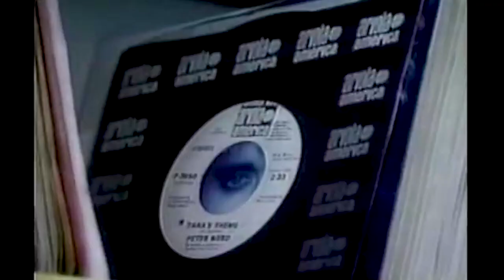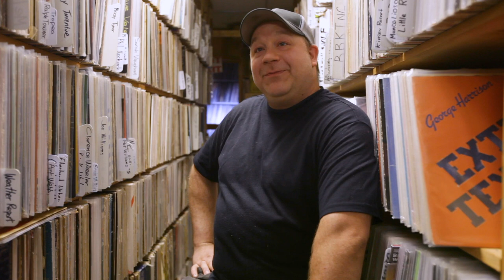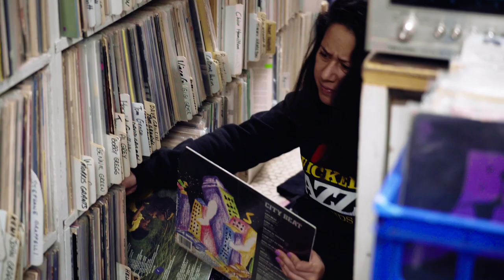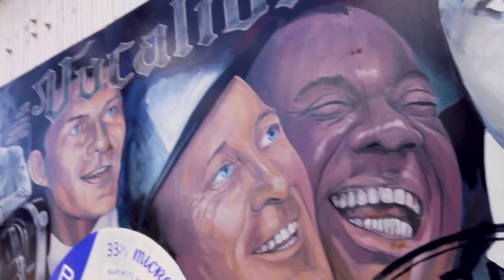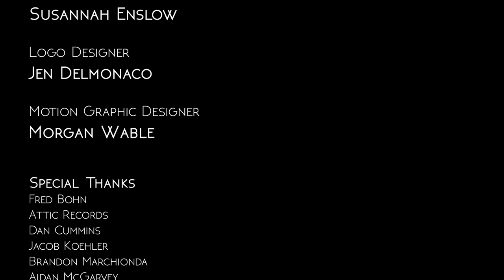Syncopated Beat: Attic Record Store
Syncopated Beat is a documentary series showcasing talented musicians and music related ventures that all take place for the love of music. Fred Bohn is the owner of the Attic Record Store in Millvale, PA, a few minutes from Downtown Pittsburgh. The store has been buying and selling a multitude of vinyl records since 1980, and known worldwide for its collection.